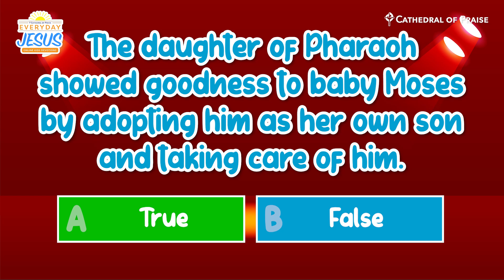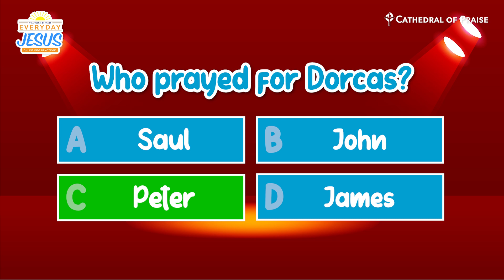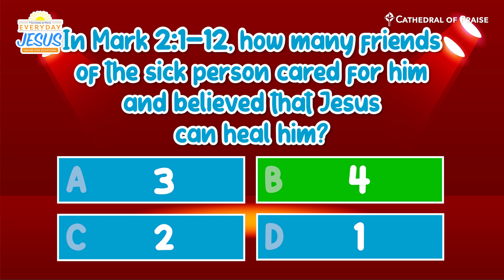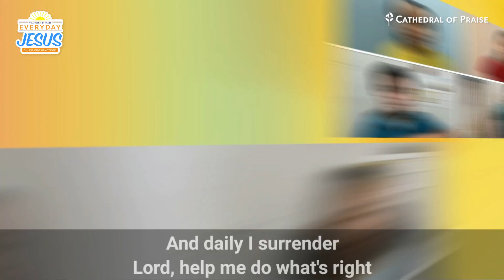Everyday Jesus - THU, March 11, 2021